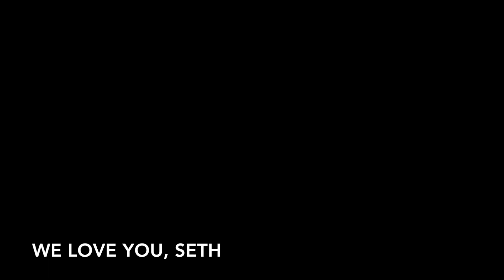Our brother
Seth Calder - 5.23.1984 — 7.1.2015